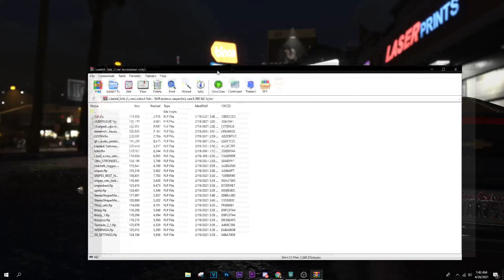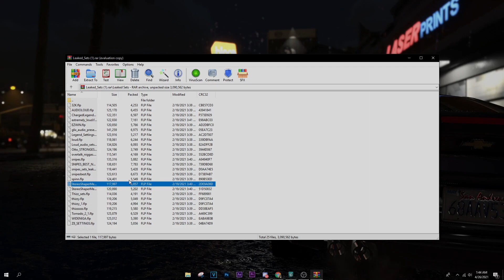Leaking The Best Loud Mic Settings [Retiring]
never using obs to record again